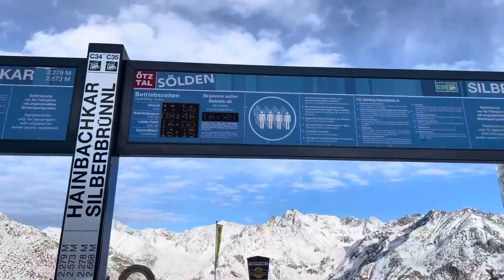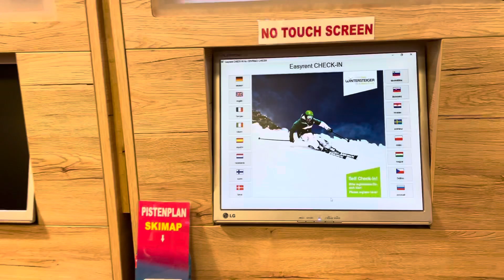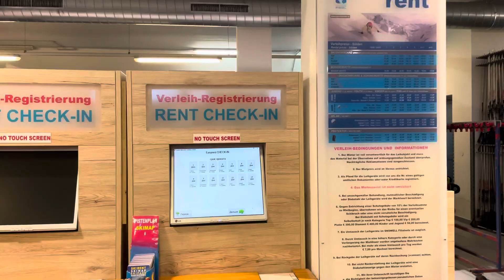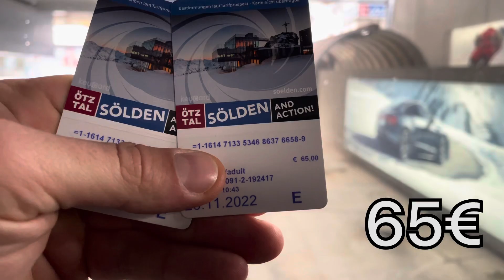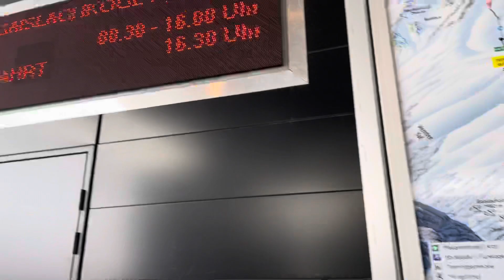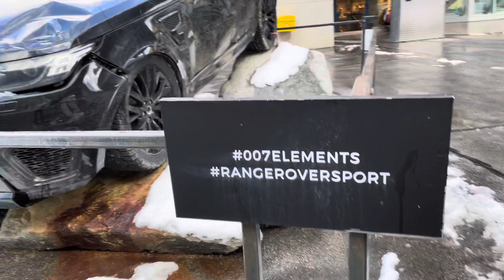Австрия / Горнолыжный курорт Зёльден / Austria Sölden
Зёльден – курорт в Австрии, расположенный в долине Эцталь в федеральной земле Тироль. На лыжные склоны, в том числе расположенные на горе Гигийох, можно попасть с помощью высокотехнологичных подъемников. Живописная горная дорога Эцталер-Глечерштрассе ведет к ледникам Реттенбах и Тифенбах. Потрясающие виды на Эцтальские Альпы открываются со смотровых площадок на вершинах гор Гайслахкогль, Тифенбахкогль и Шварце-Шнайд, высота каждой из которых составляет более 3000 метров.